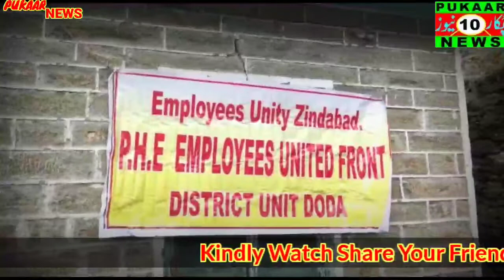PHE EMPLOYEES UNITED FRONT DISTRICT DODA section Udhyanpur about regularisation of Daily Wagers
A meeting under the banner of PHE EMPLOYEES UNITED FRONT DISTRICT DODA section Udhyanpur about the next agitation for regularisation of Daily Wagers under SRO 64,The Meeting Organize under the Leadership of Irshad Hussain Beg,Shokat Ali Bhat,Mohd Saleem Wani,Mubshar Hussain Beg,. etc.